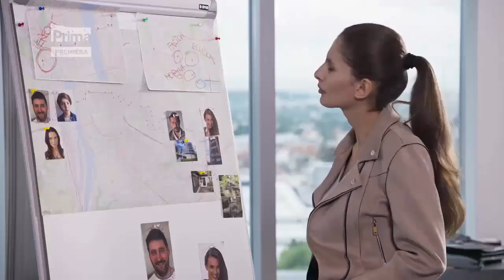Dvojka na zabití (verze 1) – upoutávka TV Prima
Upoutávka televize Prima na nový seriál Dvojka na zabití, kterou dabuje Andrea Elsnerová.